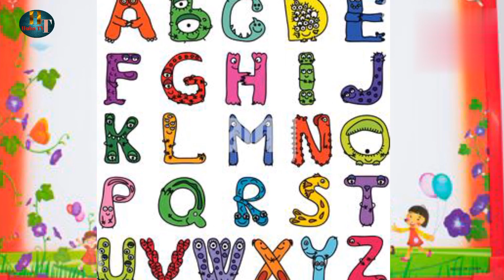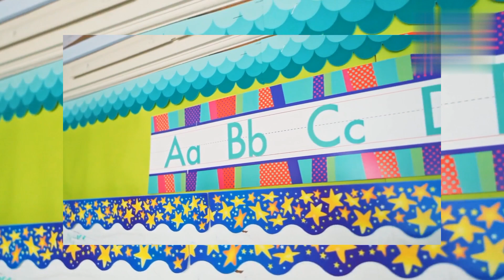Alphabetsong ABCDEFG.....Rymes abcd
Alphabetsong ABCDEFG. Rymes abcd Alphabet song for kids#HuHu TV

kids abcd rymes
learn abcd from this video